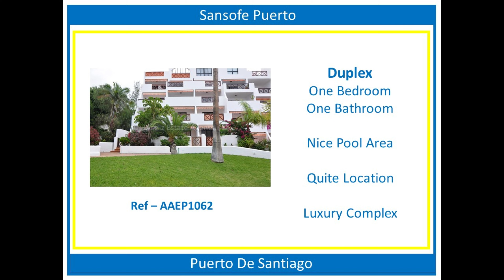1 Bedroom Duplex In Puerto De Santiago - AAEP1062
A one bedroom, one-bathroom duplex apartment in the very high standard complex of Sansofe Puerto.

It is fully fitted and furnished. There is a large garden terrace off the lounge and sunny terrace from the upper bedroom that offers beautiful sea views.
This complex offers two heated communal swimming pools, beautiful garden areas, lifts, secure and privacy. It is a ten-minute walk into the centre of Los Gigantes and walking distance to all the local amenities that you can think of. Viewings recommended.